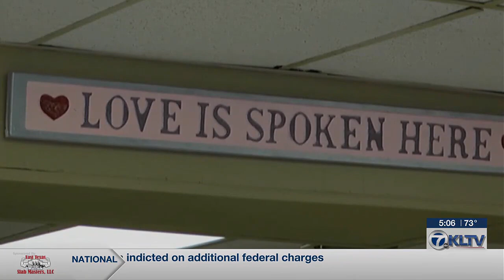Women at Longview shelter share close bonds during holiday season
For most of us, the holidays are time of family, friends and good times. But for some East Texans living in shelters, that’s something they hope to have again.